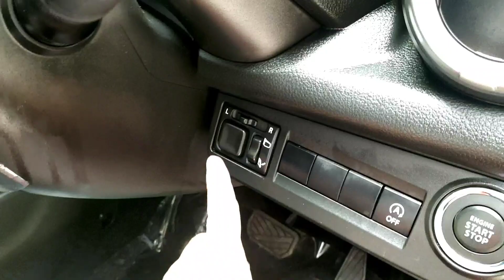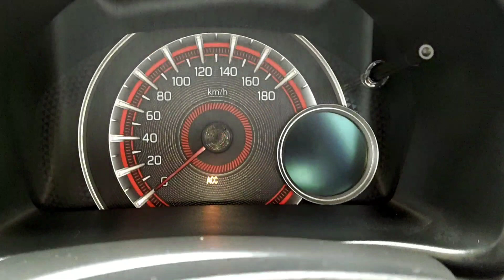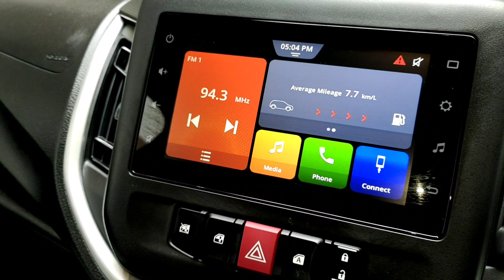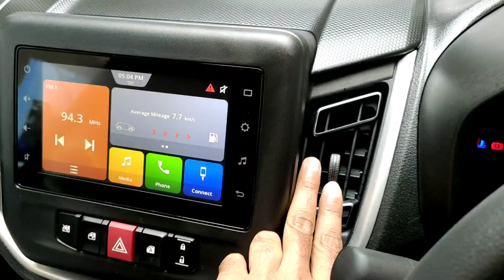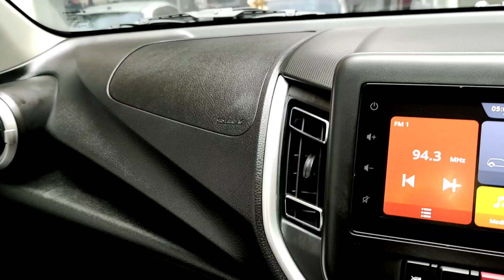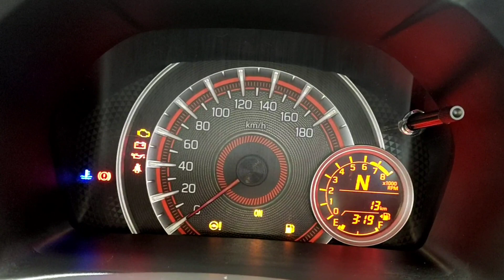Maruti Suzuki All New CELERIO zxi+ real life review in hindi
(paid links)

for Amazon
SIAGO by Tantra Swing  Phone Holder

carpointhindi carpointhindi